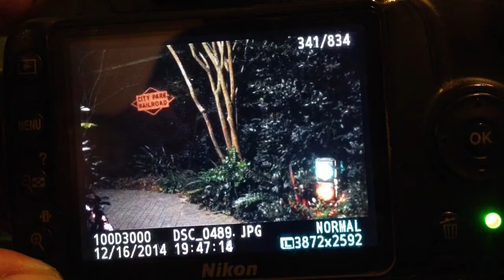FUn Time LaPsE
just filmed a bunch of pictures from our camera